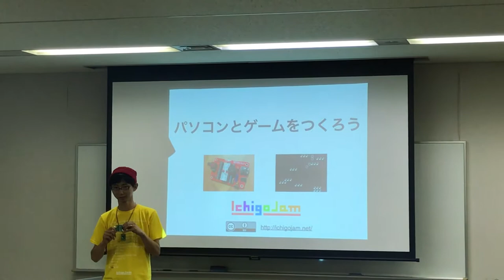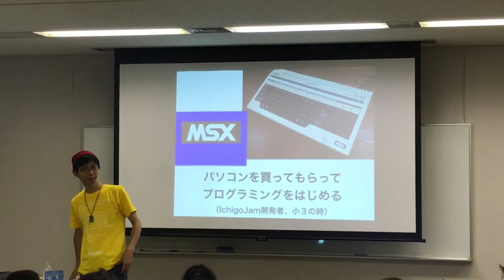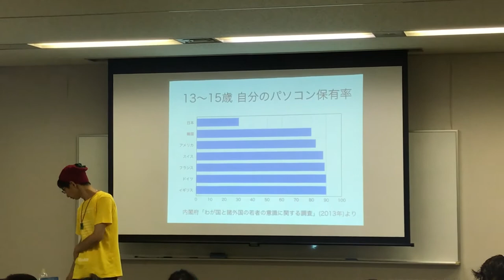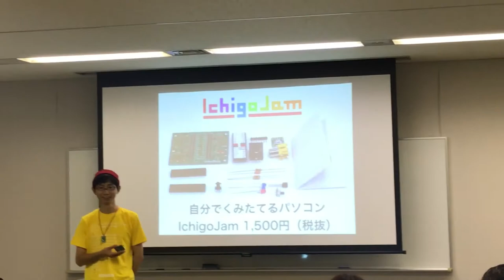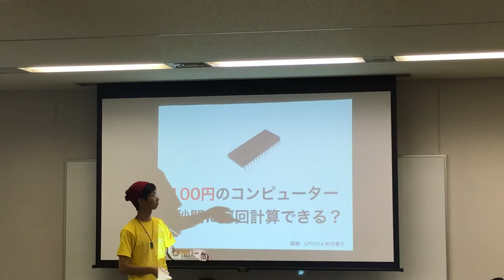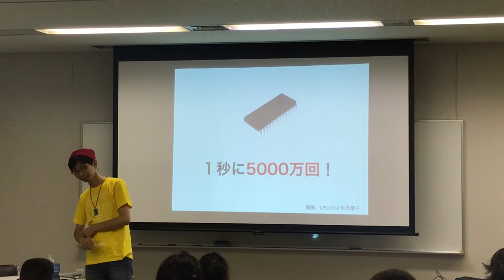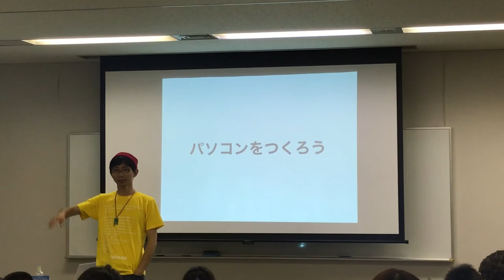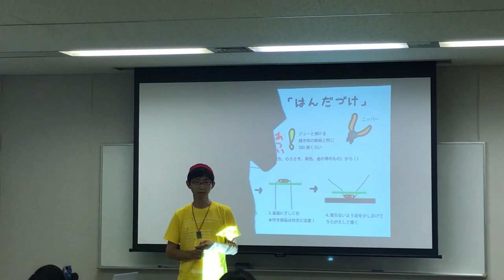IchigoJam はんだづけ＆プログラミングワークショップ、イントロダクション